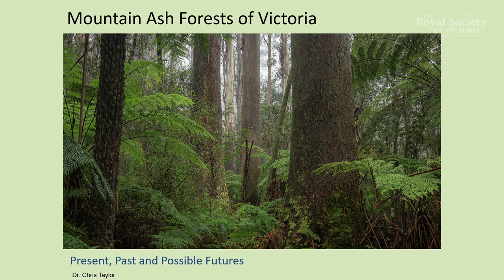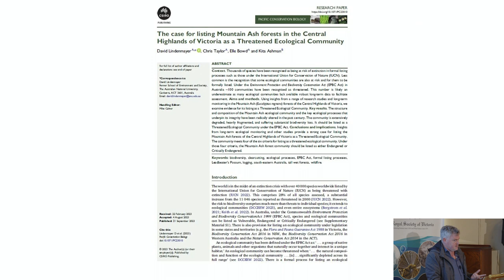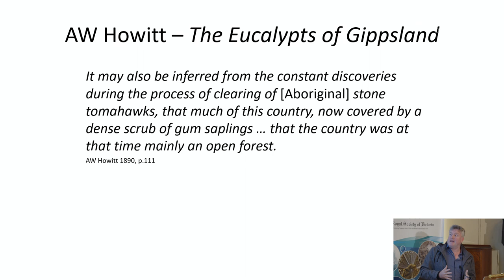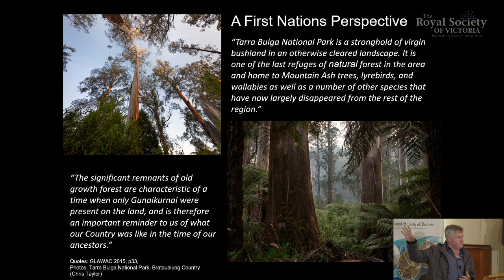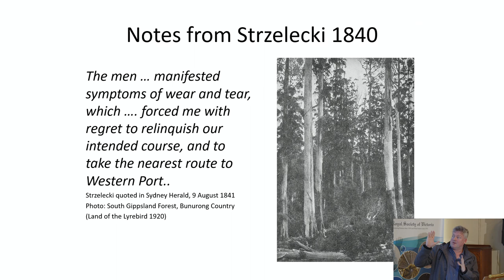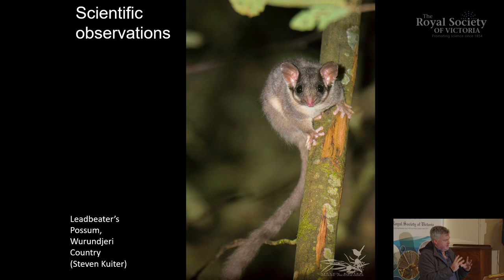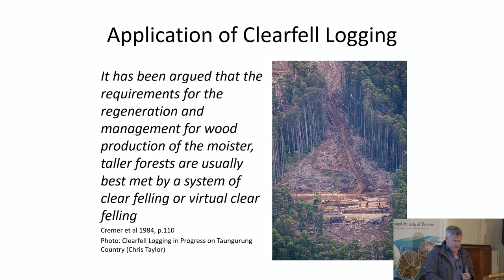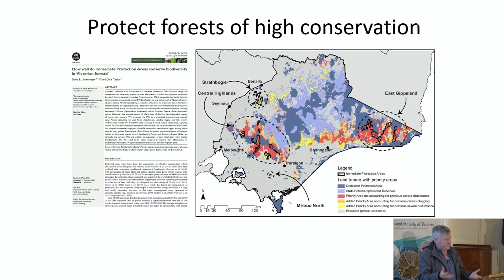Mountain Ash Forests of Victoria – Present, Past, and Possible Futures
Dr Chris Taylor (@ANUFennerSchool) takes a look at the state of Victoria’s iconic Mountain Ash Forests, among the tallest forests in the world.

Defined by their towering Mountain Ash trees, these forests are now at a historic crossroads. For decades, the Mountain Ash have been targeted for industrial scale logging. With the added impact of bushfires, recent years have seen a dramatic decline in the capacity for these forests to provide logs to industry. In response, the Victorian Government announced that logging in these and other forests will cease by the end of the year.

Chris explores historical accounts of what these forests were once observed to be like, including those as documented by First Nations People and by early colonists following the British Invasion. His presentation concludes with some likely future scenarios, based on several studies analysing changing trends across these forests.

About the speaker:

Dr Chris Taylor is a research fellow at the Fenner School of Environment and Society, Australian National University. His research focuses on the landscape scale changes across the Mountain Ash and surrounding forest ecosystems in Victoria, including disturbances by logging and fire. Chris has researched and analysed changes across the Mountain Ash forests for nearly 20 years, and has also worked in the field of forest certification, with an emphasis on standards and compliance.